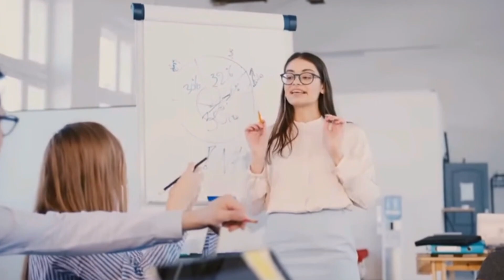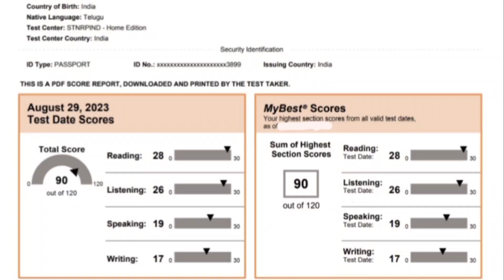TOEFL Exam Pattern 2023 | January intake 2024 | IELTS | GRE | Masters in USA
Hello,
This video is for knowledge purpose only and please don't take anything wrong from it. I hope you got some idea on TOEFL exam after watching the video.

Just Text Me☺️, No Need to Follow Me😊

That's all from my end.

uk january intake 2024
uk january intake 2024 deadline
canda intake 2024 latest news
USA january intake 2024 latest news
USA january intake 2024 offer letter
january 2024 intake canada
canada january 2024 intake
january intake 2024 uk
january 2024 intake
Uk january intake 2024 cas letter
study in canada jan 2024 intake
jan intake 2024 uk
jan 2024 intake
canada jan 2024 intake
study in uk 2024
study in canada 2024
canada january 2024
Jan intake 2024
january intake
USA january intake
TOEFL exam requirements for USA 2024 intake
TOEFL iBT tips for successful admission in the USA 2024
2024 intake deadlines for USA universities and TOEFL
TOEFL exam changes affecting USA admissions in 2024
How to prepare for TOEFL for studying in the USA in 2024
USA student visa process and TOEFL scores in 2024
TOEFL vs. IELTS for USA admissions in 2024
Scholarships for international students in the USA 2024 with TOEFL
2024 USA college rankings and TOEFL score requirements
TOEFL success stories: Students admitted to the USA in 2024